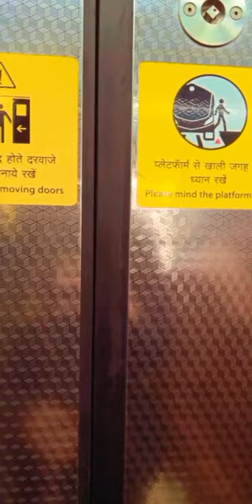kanpur metro rush | iitkanpur metro station . New year rush in kanpur metro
kanpur metro too much rush
kanpur metro station
kanpur metro
newyear2022 in kanpur metro
kanpur metro station iit
iitkanpur metro station rush
motizheel kanpur metro station

• Licence: You’re free to use this song in any of your videos, but you must include the following in your video description (Copy & Paste): Song: Ikson - Lights (Vlog No Copyright Music) Music promoted by Vlog No Copyright Music.